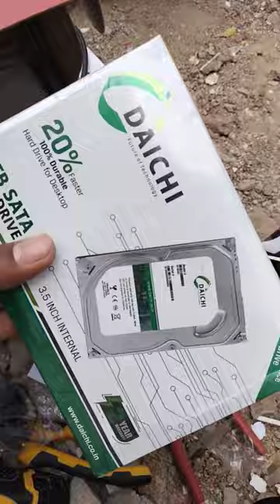HIK VISION TRBO HD DVR UNBOXING 🔥 REVIEW